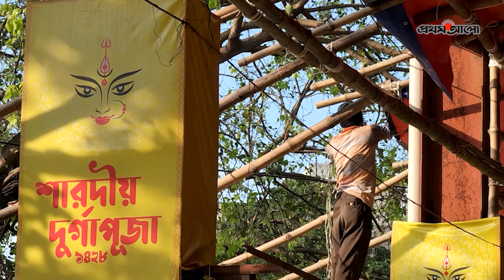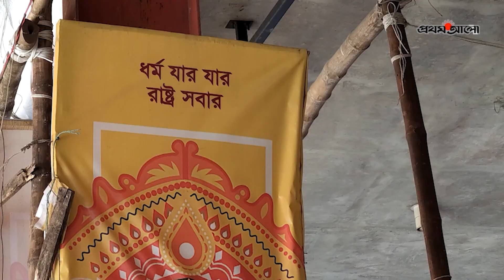যেভাবে রাজসিক দুর্গাপূজা হলো সর্বজনীন দুর্গোৎসব | Durga Puja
যেভাবে রাজসিক দুর্গা পূজা হলো সর্বজনীন দুর্গোৎসব